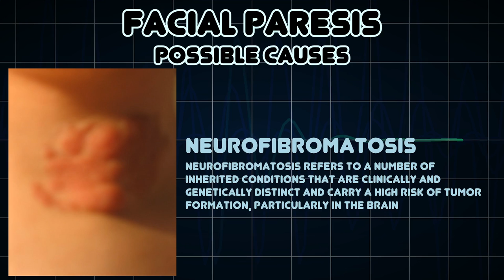Facial Paresis (Medical Symptom)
Possible causes of Facial Paresis (Medical Symptom)

Facial weakness is a medical sign associated with a variety of medical conditions